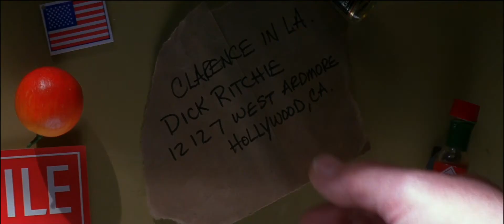What did the policeman do to relieve his stress before dying